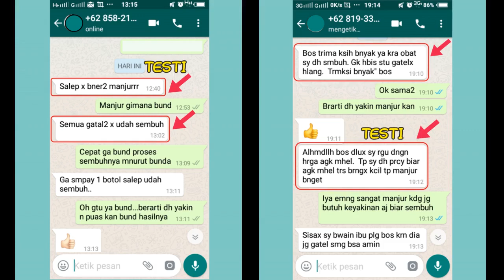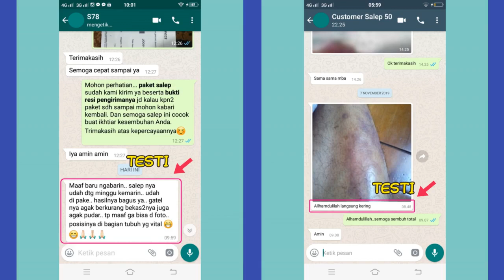Salep Biang Keringat Dewasa Paling Ampuh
Salep biang keringat dewasa paling ampuh yang layak di coba. Testimoni cek di video ini. Bagi yang berminat mau coba dan pesan bisa langsung hubungi WA.0895 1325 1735 atau langsung klik link WA dibawah ini: